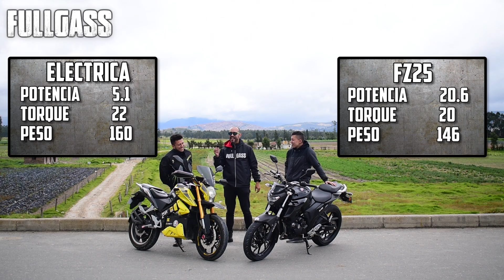FZ25 VS MOTO ELECTRICA | BATALLA A MUERTE | FULLGASS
Hoy la moto electrica de Electric Power se enfrenta a la poderosa yamaha Fz 25 para demotrar que le pudo haber ganado a una apache 200 pero nunca a una 250cc !! no se pierdan esta INCREIBLE batalla!!!

Gracias a el apoyo de:
- Heder y su equipo de Electric Power
Electric Power
- Grupo de Agonias VIP de fullgass

P producción: Erixon Arias @erixonarias
Presentación: ErixonArias @erixonarias
cámaras:
Cristian Jiménez  @jcristiancamilo
Camara móvil moto er6n:
Edwin Sanchez
Beto Full Gass Soacha
Edición:
Cristian Jiménez @jcristiancamilo

Creación de contenido:
FULLGASS COLOMBIA SAS